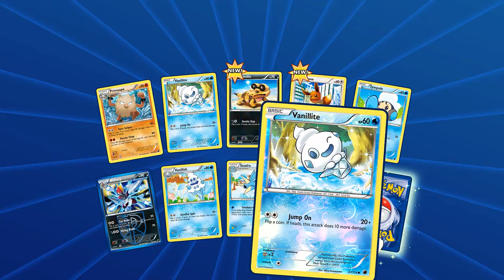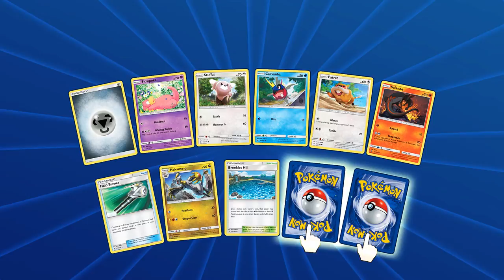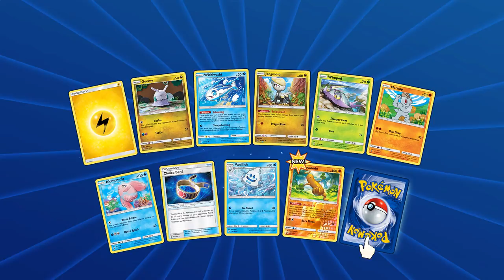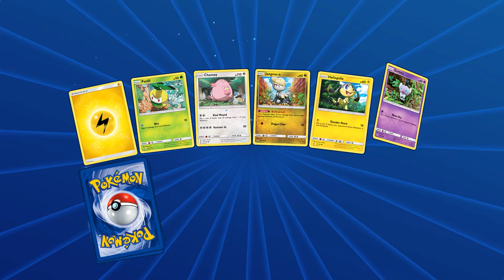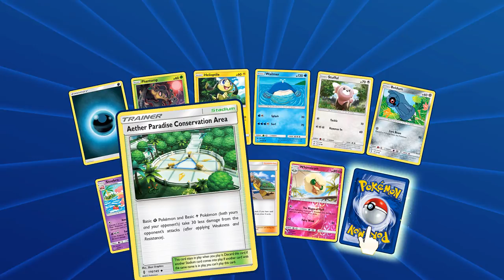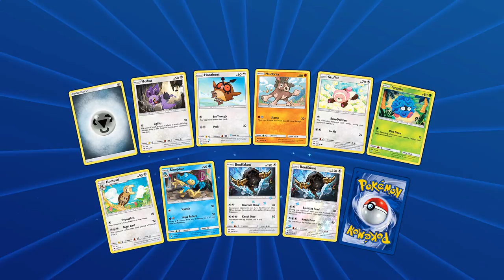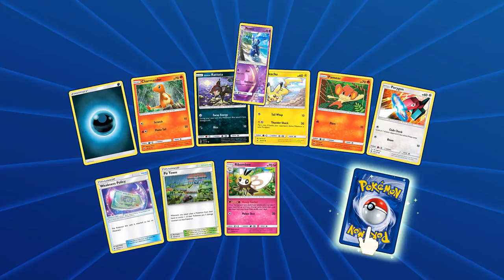Pokémon Trading Card Game Online | Fishing for Cards #11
Do a bit of pack openings and show off the adjustments made to my Gangar Deck and Mental Metal deck.

Nintendo Network ID: Mr.MoonMonkey

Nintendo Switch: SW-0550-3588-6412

PSN: MoonMonkeyIsland